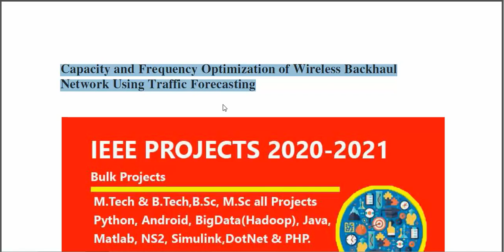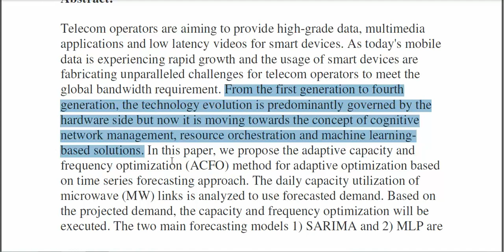Capacity and Frequency Optimization of Wireless Backhaul Network Using Traffic Forecasting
* Complete Source Code
 * Complete Documentation
 * Complete Presentation Slides
 * Flow Diagram
 * Database File
 * Screenshots
 * Execution Procedure
 * Readme File
 * Video Tutorials
 * Supporting Softwares

Support Specialization
 * 24/7 Support
 * Ticketing System
 * Voice Conference
 * Video On Demand
 * Remote Connectivity
 * Document Customization